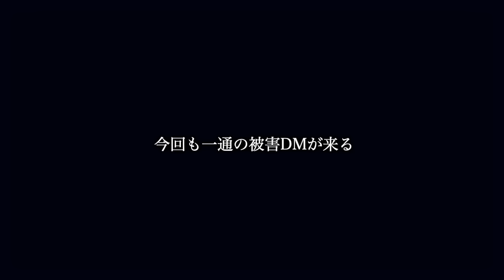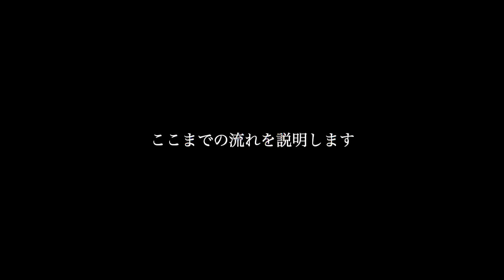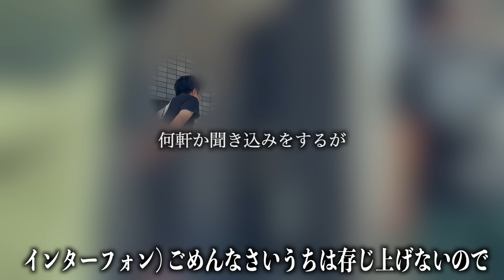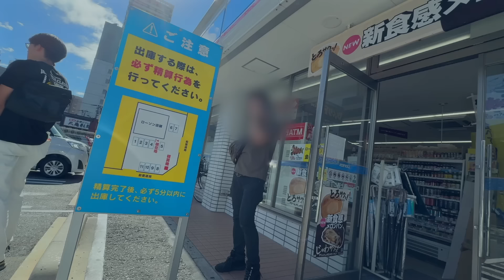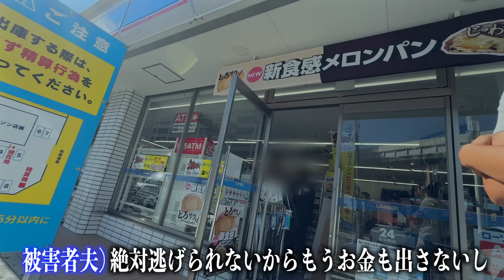【神回】ガチで裏取引に潜入して盗難アルファードの売人に突撃してみた！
○今回協力して頂いたジャーナリスト・加藤さんのTwitterはコチラ

▼新宿109KENZO初の詐欺師除けLINEスタンプ販売中！

情報提供はコチラまで！！

【エンディング】TheFatRat - Jackpot